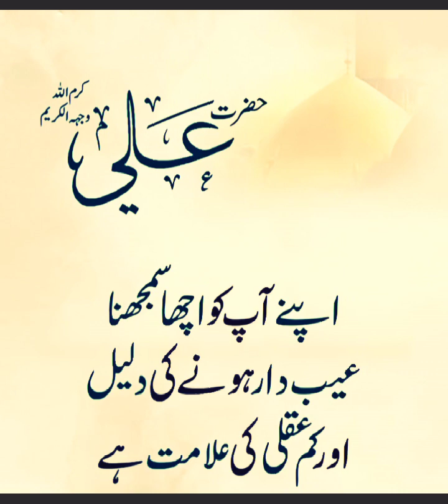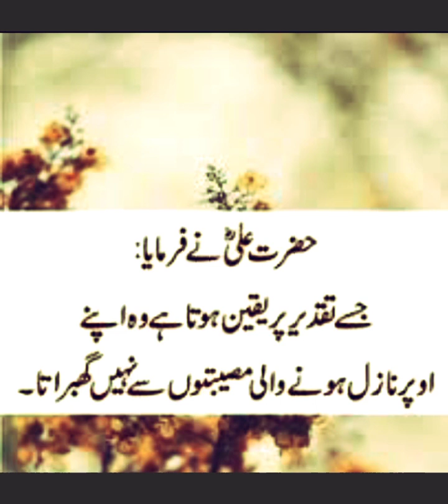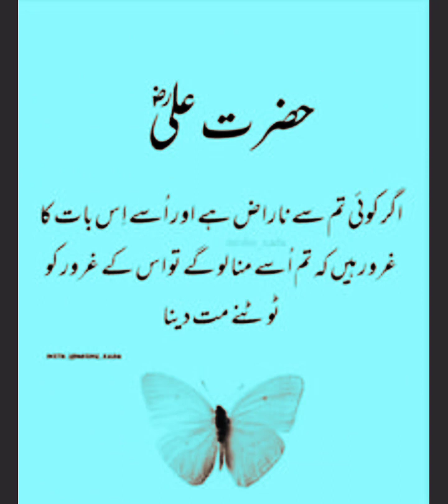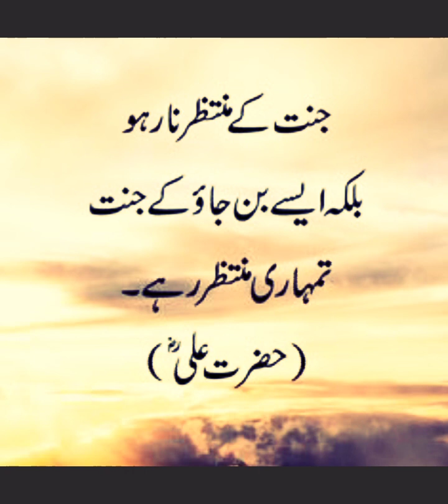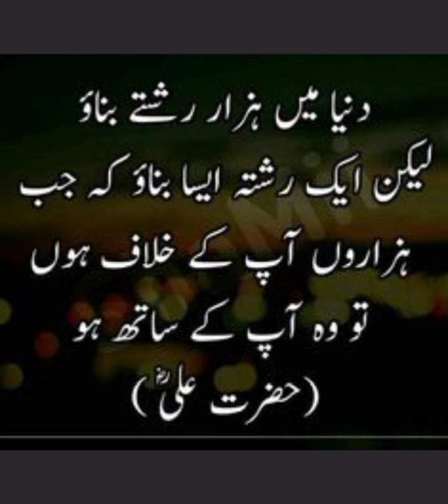Best Collection of Hazrat All Quotes About Life and People In Urdu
image collection
image color change in
photoshop
image color correction in
photoshop
illustrator
image collection goodness
image collection goodness
uhrs
image collage in photoshop
image collection 2023
image collage
image color change app
urdu poetry
urdu poetry background
music
urdu poet
islamic quotes
hazrat ali qawwali
Wo Banda Bezat Or Zaleel Ho..
Allah Jab Kisi Ko Naik Bana ...
Quotes motivation for succe...
Emotional Quotes About Mot..
sad poetry in urdu#2line brac..
20+ Interesting Psychology F...
episod.1 | urdu sachi kahani
How To Be Successful in Life...
Bewafa Urdu Shero Shayari ...
Rasool Allah SAW Ki 30 Batei...
Best Urdu Quotes | Urdu Isla...
Shoher foot hwa to m boht R.
How to go viral on TikTok || Ti.
khwab mein saanp dekhna k...
Almirah lawn collection 2023..
Heart Touching Shayari C..
urdu quotes
hazrat ali qawwali
The Talk Talk Show | Yumna.
Pluck n Eat Cherry as much...
Meri Beti ka 12 Saal ki Umar...
20+ Interesting Psychology F..
Kaisi Teri Khudgharzi Episod..
Best Urdu Quotes | Urdu lsla..
Ahmed Faraz | Muhasra | Mer...
Top 10 Mega Hit Dramas of B...